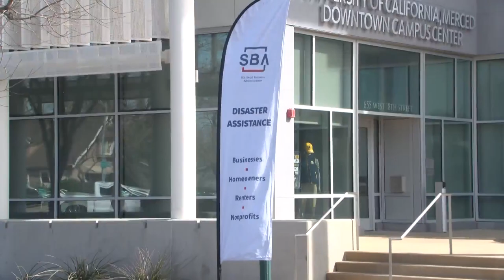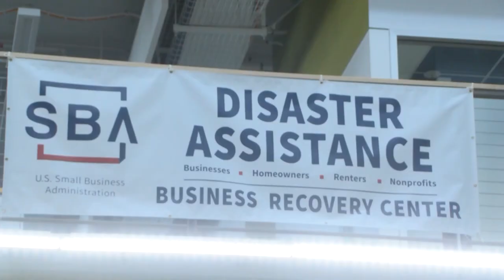‘Business Recovery Center’ opens in Merced to help businesses recover from floods